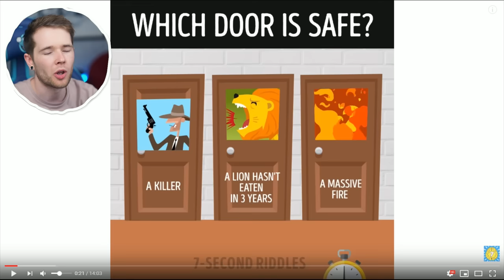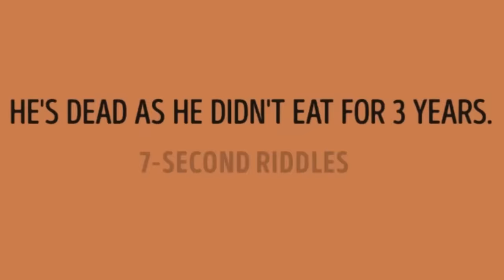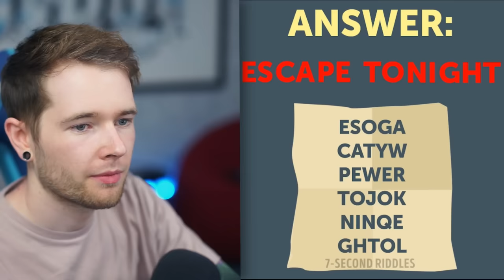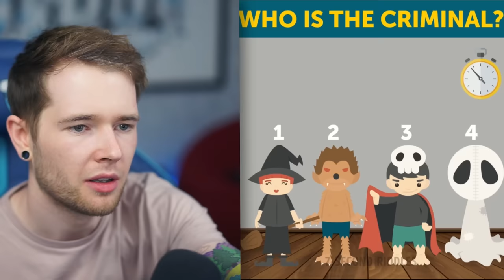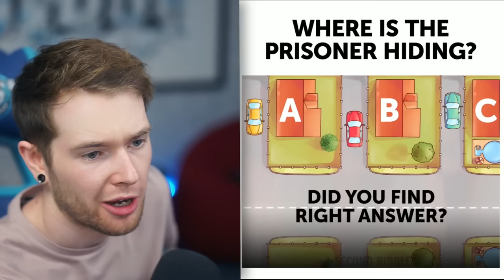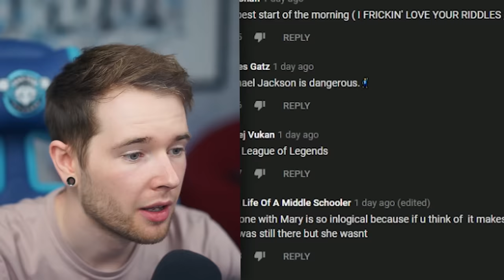Solve the RIDDLE, Survive The KILLER DOOR!